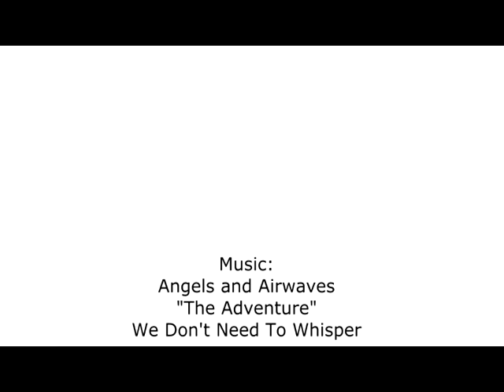Infinity SC-2012 Awards Banquet: Recognizing 17 ODP Players